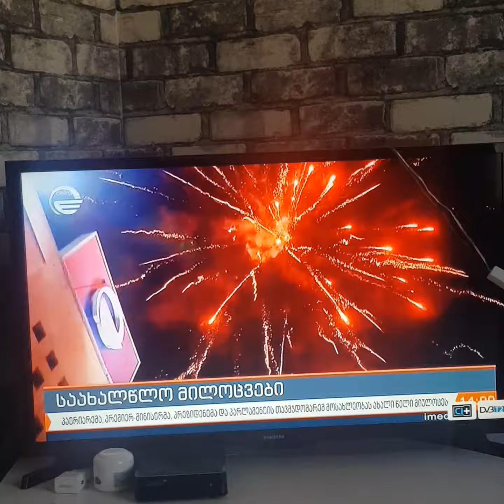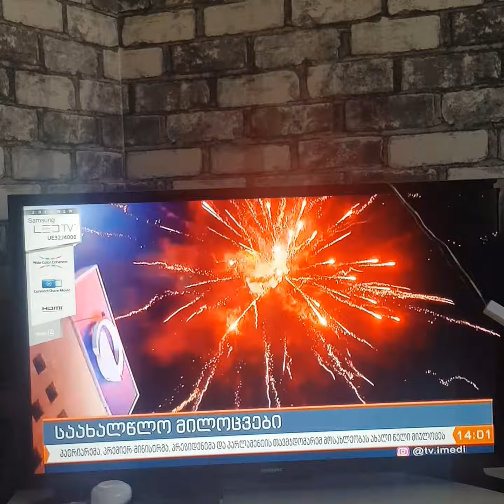Новогодний супер салют Тбилиси 2021